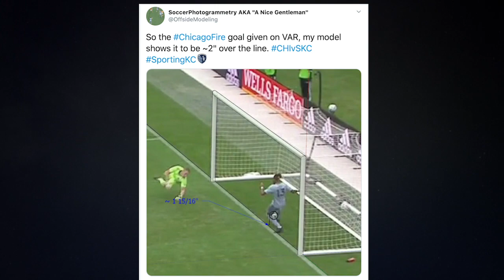Gonzalo Higuain Red Carded! Why!?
Catch another episode of Instant Replay with MLSsoccer.com's Andrew Wiebe and former U.S. Men's National Team and MLSer Charlie Davies. They break down the most controversial and talked about plays of week 19 of the MLS regular season.